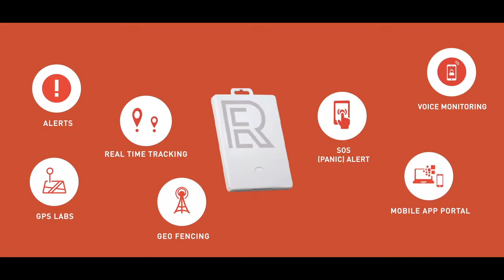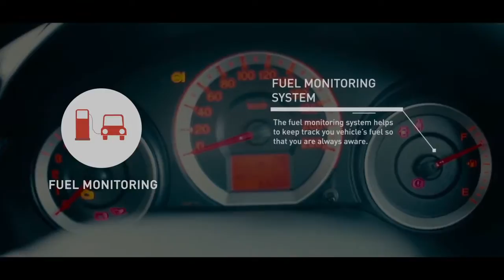GPS Tracking Solutions | GPS Tracking Devices | AIS 140 GPS Devices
As a pioneer in AIS 140 Certified GPS tracking devices company, RelyEon is an advanced technology-oriented enterprise providing the best safety and security solution for vehicle owners and their families along with control and cost savings for businesses. We specialize in AIS 140 approved GPS Vehicle Trackers and our team of experts makes efforts in the research, design, development, manufacturing, sales, and support of technologically advanced AIS 140 GPS tracking Solutions – tailor-made for the consumer or industry sector required.

Constant manual tracking and monitoring of the vehicle movements can be a daunting task for a company or an organization that owns or deals with a fleet of vehicles like commercial buses, trucks, taxis or school buses and also ensure the safety and security of the passengers and goods. Therefore, RelyEon provides the best service of GPS trackers for vehicles that is user-friendly, safe, efficient and reliable to ease the headache of manual tracking and monitoring.

We provide add-on services as well; we are always ready to assist you. So, why wait? Give us a call for more details and join us to experience the best GPS tracker for your vehicles and their safety.

Why Choose RelyEon?
Securing your world through Technology

Why do you need GPS Tracking Solutions?
GPS tracking devices are used by individuals and by business managers as it provides utility information allowing them to manage their fleet, optimize processes and improve the efficiency of the business. The GPS trackers make it easier to follow the movements of a person or a car. GPS trackers will reduce the amount of manual labor, time and cost spent on tracking a car as it will record all the movements which can be viewed at any point in time.

GPS vehicle tracking helps coordinate between multiple persons, keeps vehicles safe, and also allows users to view the vehicle performance indicators. Investing in our GPS tracking solution provides many benefits at a very low cost. RelyEon’s GPS tracking software is user-friendly and can be installed within minutes and offers a variety of features with add-ons.

Looking for GPS Tracking Solutions?
Address:
ADD Technologies (India) Ltd
# 125/1 – 18, G.K Arcade,
4th Floor Ashoka Pillar Road,
1st Block Jayanagar, Bangalore,
Karnataka – 560011, India